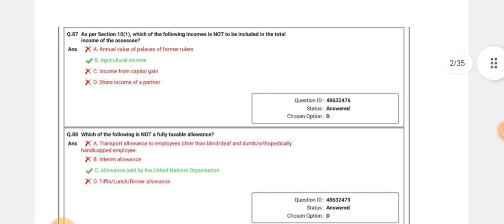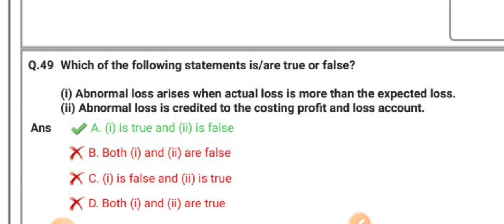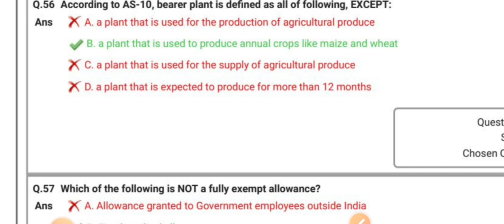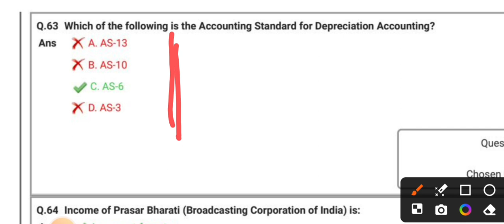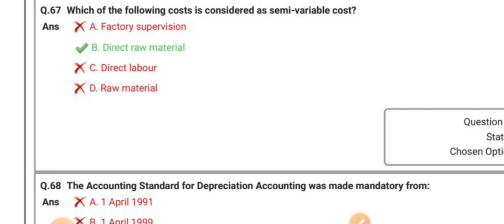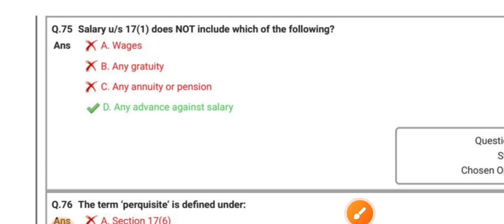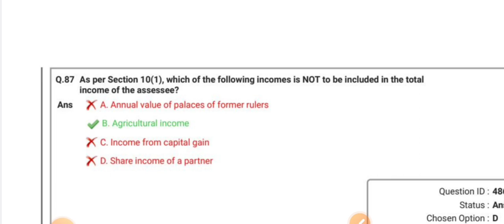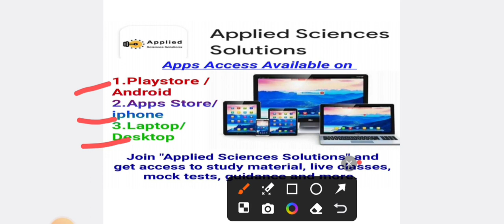UPMRCL UP Metro Account Assistant 2023 Previous Years Papers Answerkey part -2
Hello! Come and learn something new on Applied Sciences Solutions. Here’s a course you might like: UPMRCL Account Assistant Study Materials UP Metros Vacancies by Ajay Kumar Yadav.

Greetings, Viewer!

We wanted to alert you that your interest for the UPMRCL Account Assistant Study Materials UP Metro Vacancies course is currently incomplete. 🚨

Our expert guidance and comprehensive learning resources are crucial in advancing your skills. 💻

Don't miss out on this valuable opportunity to enrol - make sure to complete your payment today! 🚀

Regards, Applied Sciences Solutions

YouTube playlist for

UPMRCL Account Assistant Study Materials UP Metro Vacancies

Join Telegram for UPMRCL Account Assistant  Updates

Update  New of UPMRCL Vacancies

Steps to Access apps  on

1.Playstore / Android

and use

Org Code "BBJND

3.Laptop/ Desktop/Websites

 and use

Org Code "BBJND"

Team Applied Sciences Solutions